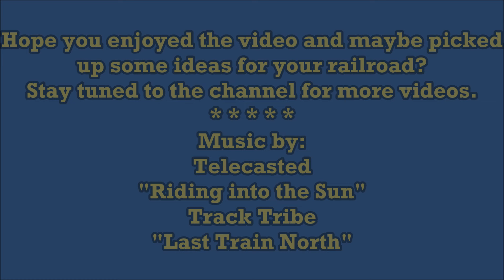Delivering the N&W transfer to Vandalia Op Session Aug 26 2024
HO scale shelf layout
Transfer/Industrial switching operations
Digitrax Duplex operating system
Atlas ALCO engines, all factory sound